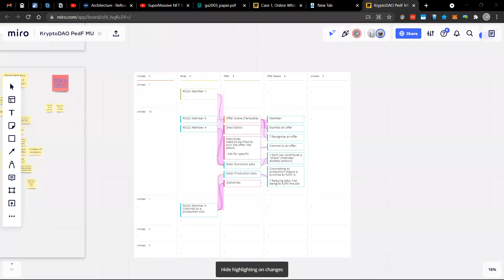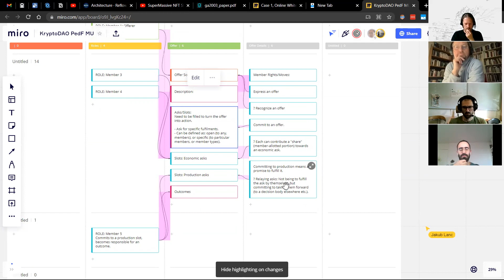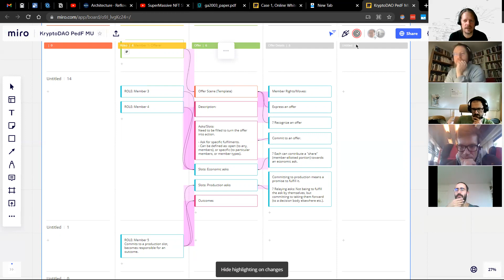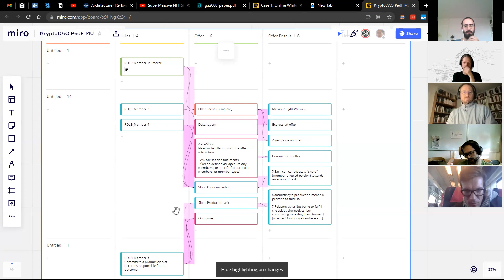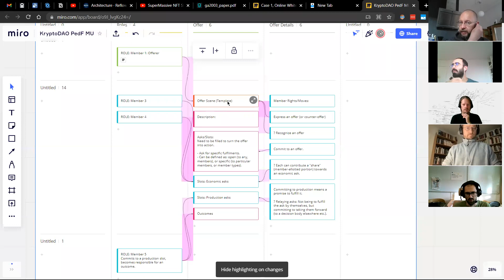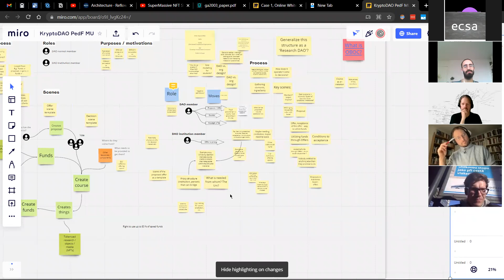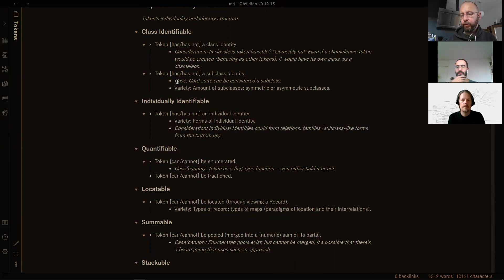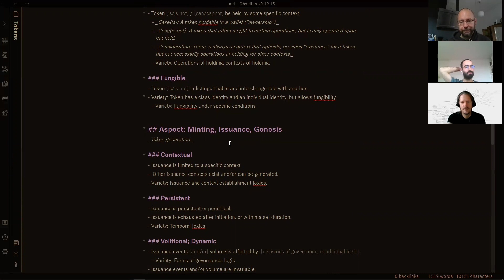XORG: Continued Case Studies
We start with the case from last week, including proposals for diving into Scene-based structures (with a practical take on using Scenes in this context). Beyond that, we have some  "exotic" token structures to introduce...